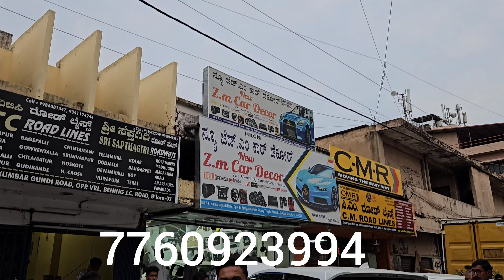Best accessories shop 💜 in jc road